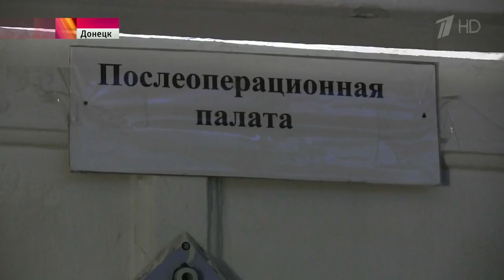Донецк опять под минометным и пушечным огнем украинских силовиков